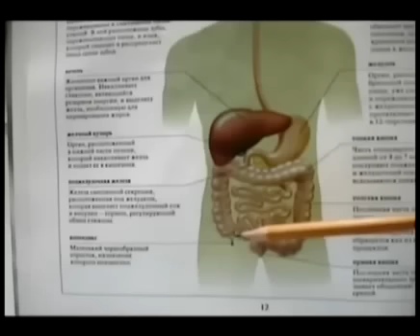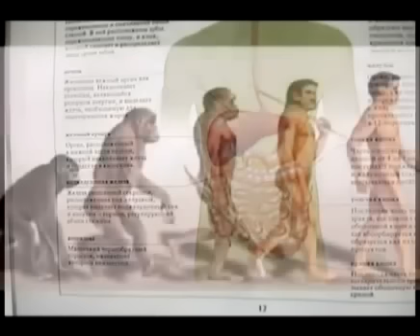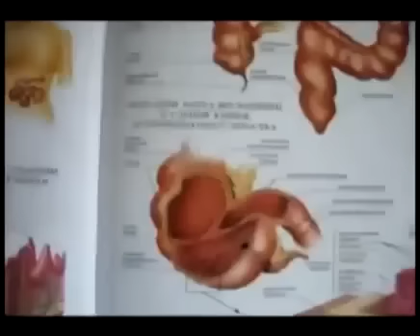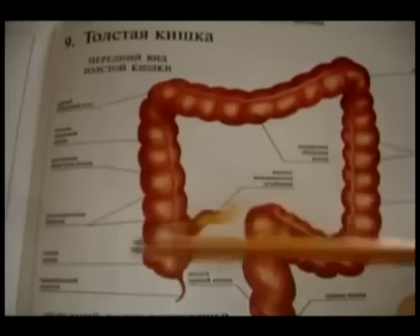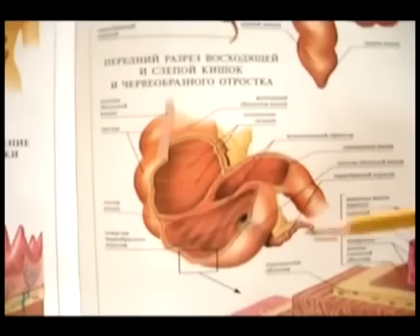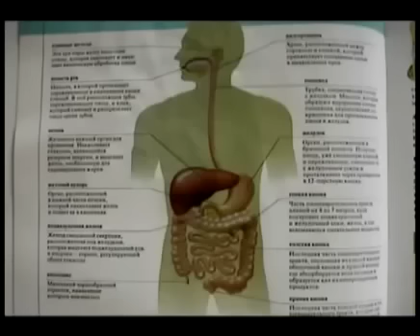Teórie správneho stravovania - Vedec Ugolev, časť.2